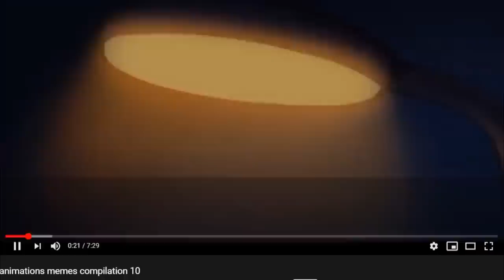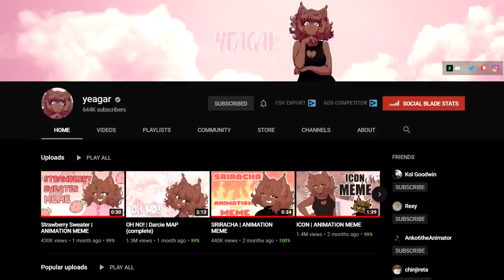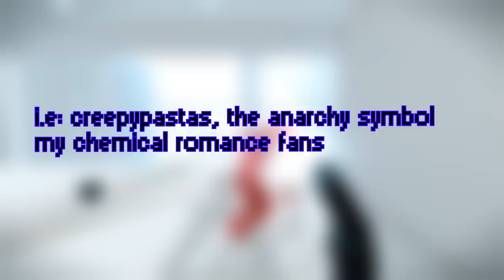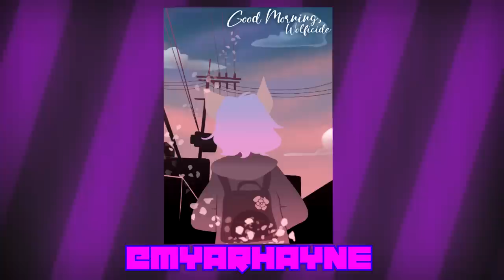Let's Talk About Animation Memes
*WATCH BEFORE YOU COMMENT*
Discussing animations memes, my appreciation for them, and clapping back at a few negative points critics have made over the years.